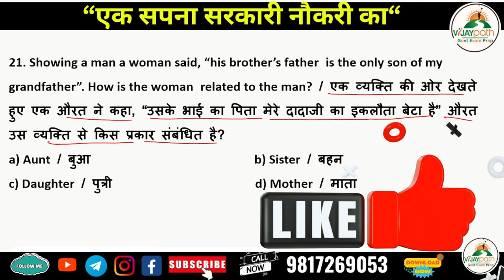Reasoning Highlights Blood Relations